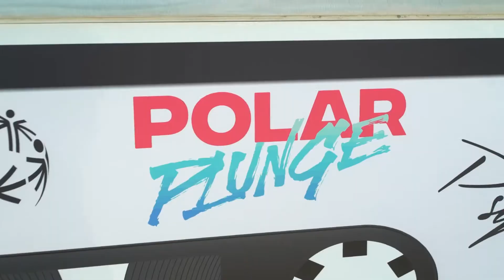2019 Special Olympics Florida Polar Plunge Orlando Recap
Polar Plunge is an annual fundraising drive for those brrrr-ave enough to take the challenge! Participants ‒ or “plungers” ‒ raise funds to get wild and plunge into chilly water.